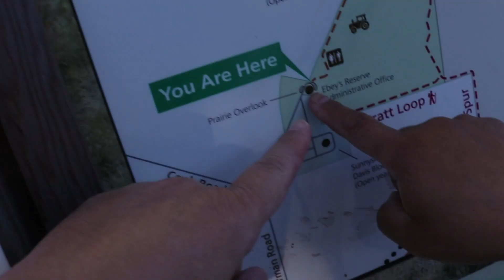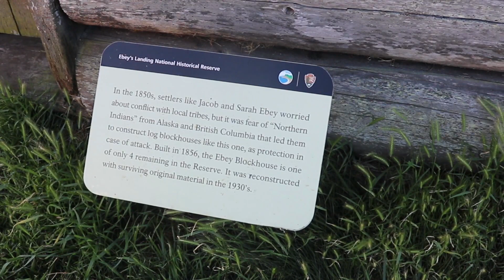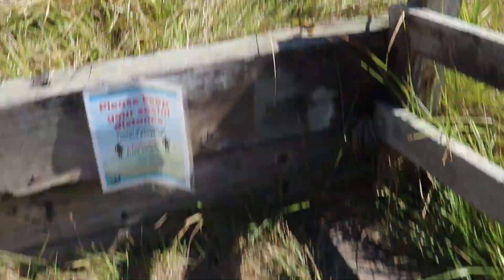Ebey's Landing Trail